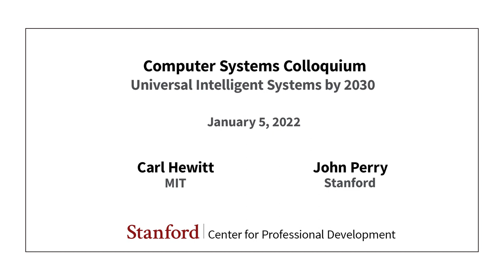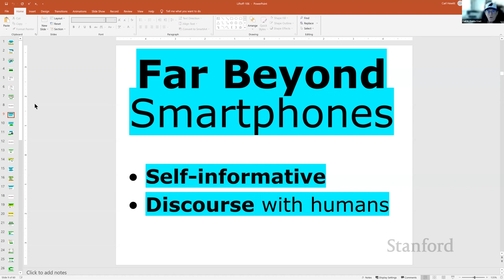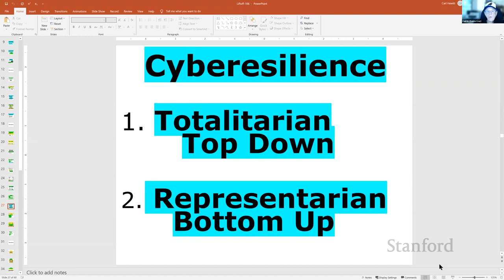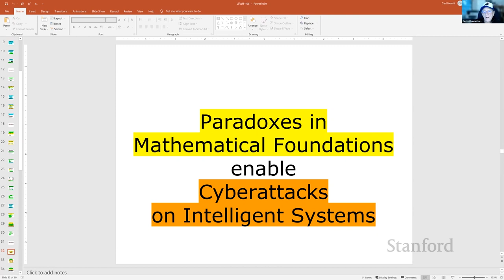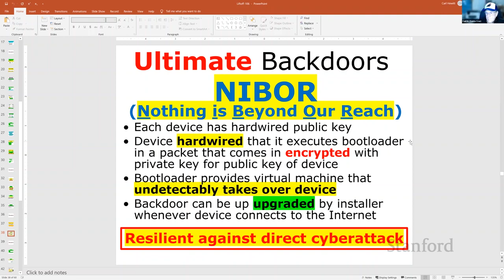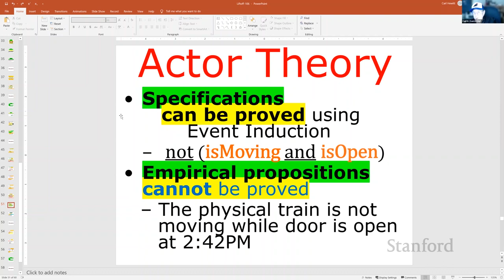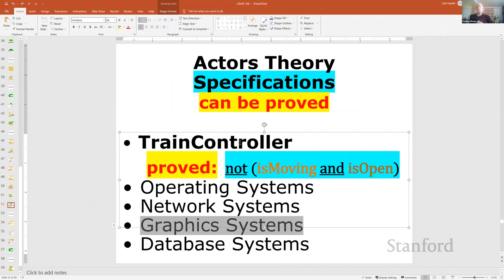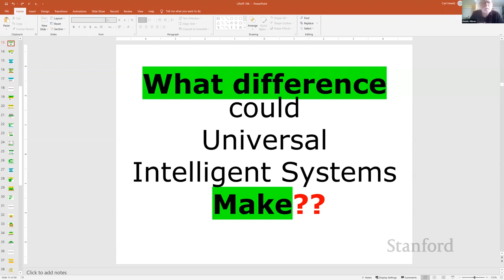Stanford Seminar - Universal Intelligent Systems by 2030 - Carl Hewitt and John Perry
Carl Hewitt of MIT and John Perry of Stanford discuss Universal Intelligent Systems.

This talk was given on January 5, 2022.

Universal Intelligent Systems (UIS) will encompass everything manufactured and every sensed activity. Every device used at home and work will be included as well as all equipment used in recreation, entertainment, socializing, and relaxation including clothing, accessories and shoes.

Information will be integrated from massive pervasively inconsistent information from video, Web pages, hologlasses (electronic glasses with holographic-like overlays), online data bases, sensors, articles, human speech and gestures, etc. Information integration will enable an intelligent system to be used by other intelligent systems without having to start over from scratch. Information inference will be robust taking into account multiple sources and perspectives and counterbalancing many interests and perspectives. UIS will largely overcome the current reuse pain point that there is no effective inference for information that is balkanized in applications. An Intelligent System will be educable so that it can interactively adapt in real time (instead of relying exclusively on passively attempting to find correlations among inputs.

An Intelligent System will be self-informative in the sense of knowing its own goals, plans, history, provenance of its information. Also, it will have relevant information about its own capabilities including strengths and weaknesses. When overload or other internal trouble is inferred, an Intelligent System will be able to reach out as appropriate to people and other systems.

Security will be paramount for an Intelligent System so that it is not easy to penetrate or to deceive into taking inappropriate action.

Project Liftoff(TM) to develop and deploy UIS in this decade stands to be a huge development effort comparable to the Apollo Project. Education will be crucial to the success of Project Liftoff because there is an enormous talent shortage.